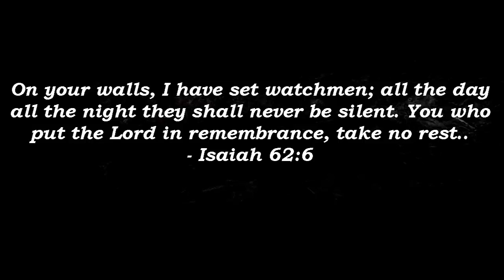The Righteous Watchmen - Slaves To Central Banks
"We Are Absolutely Slaves To Central Banks"